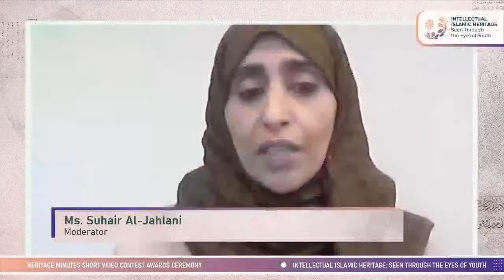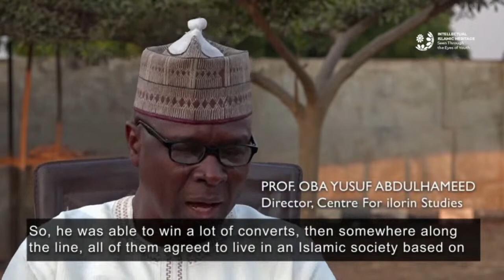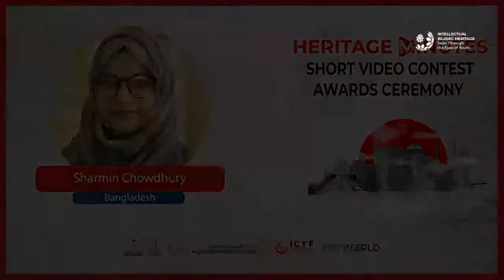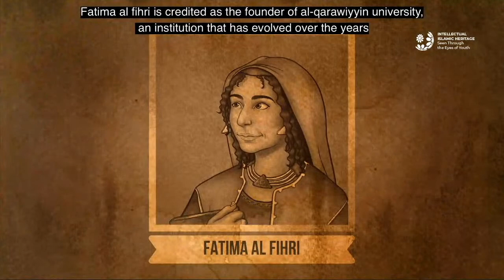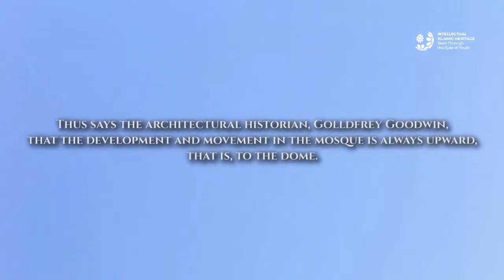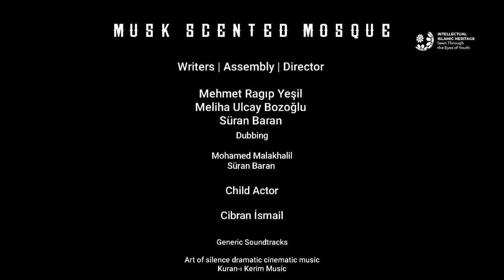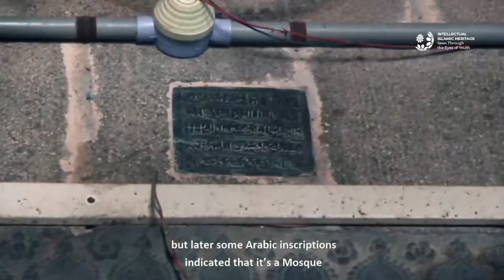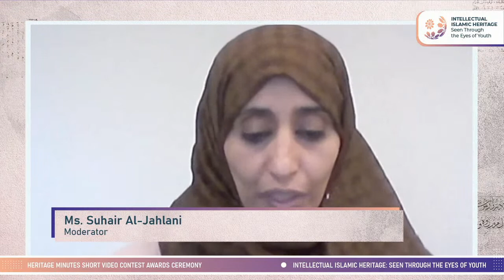Live: Heritage Minutes Short Video Contest | Awards Ceremony